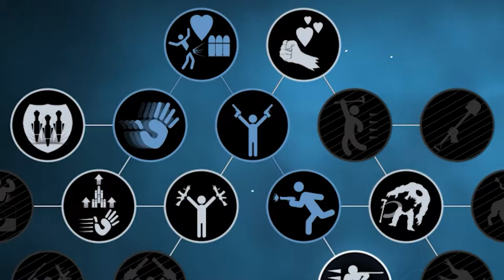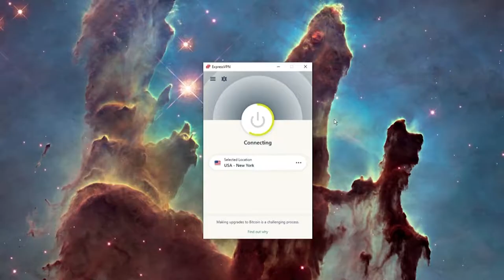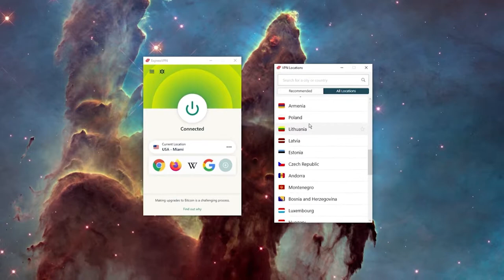Обзор уровней кампании Serious Sam Siberian Mayhem (2022)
Получите скидку 12% на свой следующий заказ SteelSeries с промо-кодом "GMAN"

0:00 Вступление и Вступительное слово
04:58 Кампания - Уровень 1
09:10 Кампания - Уровень 2 и 3
13:03 Визуальные эффекты
14:40 Кампания - Уровень 4
18:32 Финальный Уровень Кампании и Заключительные замечания
21:06 Экспресс-точка VPN
22:12 Удивительно Потрясающие Посетители